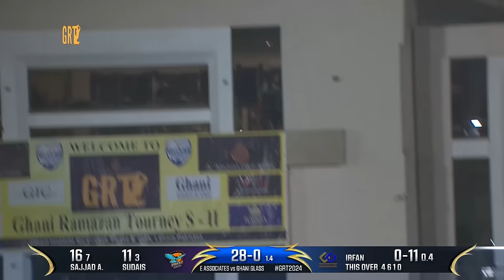1st Innings Highlights | Ghani Value Glass vs Eshal Associate | Match 1 | GRT 2024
1st Innings Highlights | Ghani Value Glass vs Eshal Associate | Match 1 | GRT 2024